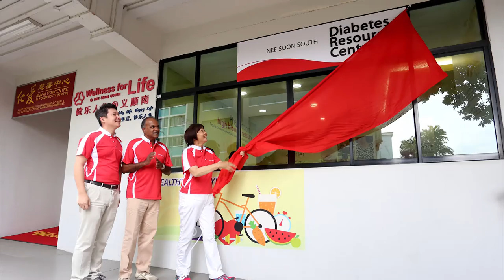Dr Lee Bee Wah- Looking Back on 2016